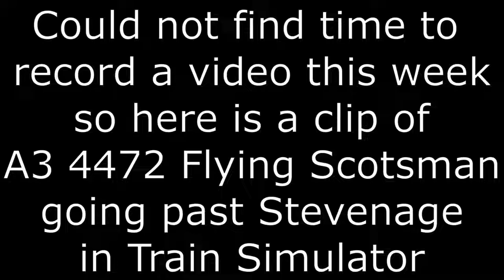4472 Flying Scotsman going though Stevenage in Train Simulator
Accidently said Monday or Tuesday when I meant Tuesday or Wednesday